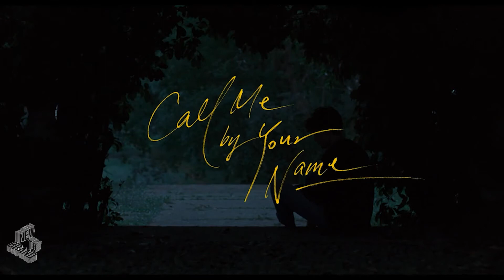콜 미 바이 유어 네임👉👈메인 예고편, Call Me by Your Name Main Trailer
네 이름으로 날 불러줘 내 이름으로 널 부를게
1983년 이탈리아, 열 일곱 소년 Elio(티모시 샬라메)는 아름다운 햇살이 내리쬐는 가족 별장에서 여름이 끝나기만을 기다리고 있다.어느 오후, 스물 넷 청년 Oliver(아미 해머)가 아버지(마이클 스털버그)의 보조 연구원으로 찾아오면서 모든 날들이 특별해지는데...

Elio의 처음이자 Oliver의 전부가 된 그 해, 여름보다 뜨거웠던 사랑이 펼쳐진다